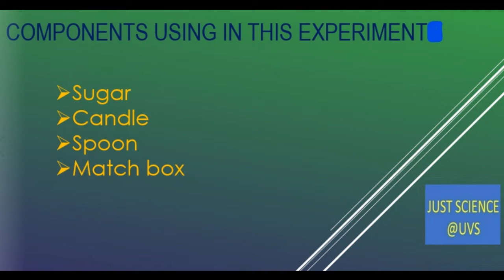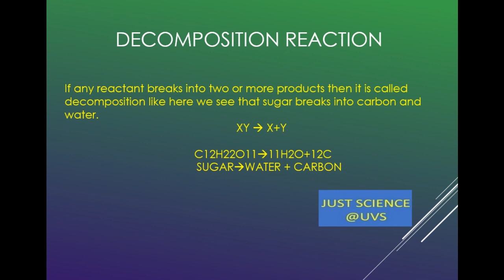Decomposition Reaction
In this video we will see what is decomposition reaction and how decomposition reaction takes place. thanks